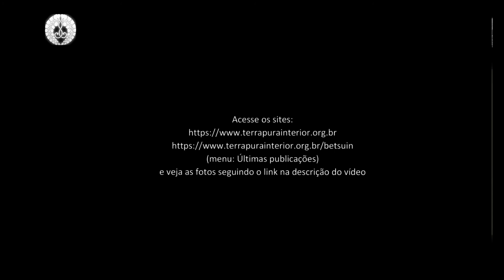1 Amidakyo - Ofício do Equinócio da Primavera (Ohigan) - Betsuin - 2019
Realização do Ofício do Equinócio da Primavera (Ohigan) no Templo Budista Honpa Hongwanji do Brasil (Matriz/Betsuin) no dia 21 de setembro de 2019.